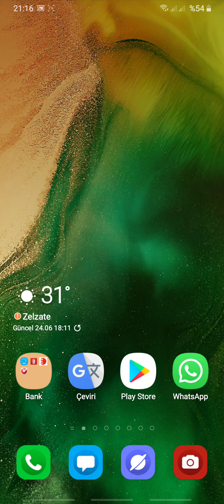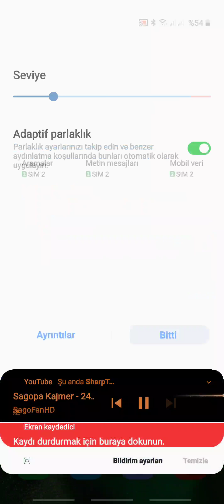Samsung telefonlarda otomatik ekran parlaklığı nasıl kapatilir